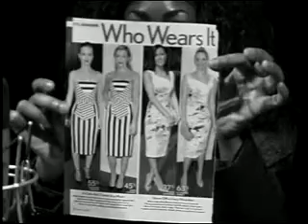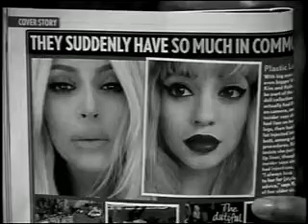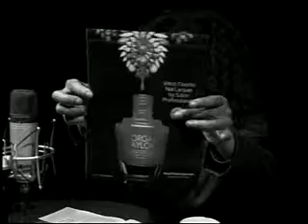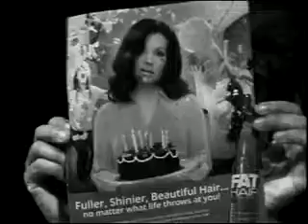Talk About it Cora! 04 01 15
Talk About it Cora!
with Cora Harrell, featuring Kim Kardashian & Kylie Jenner, Fashion

Live at the Nyack Village Theatre
Simulcast and Archived on Rockland World Radio